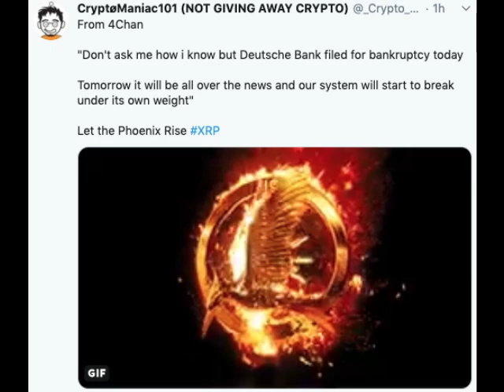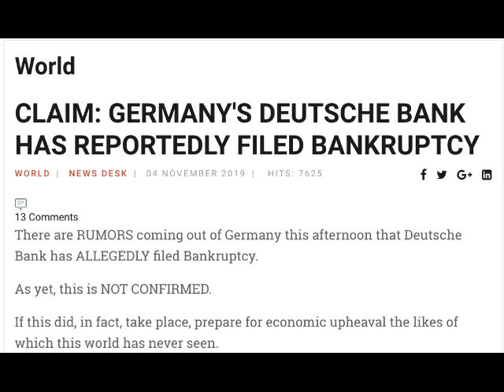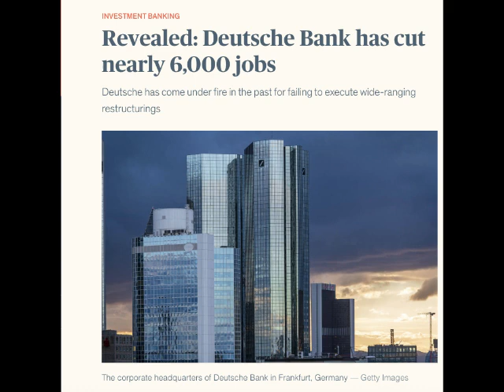The rumor you might want to heed - is Deutsche Bank bankrupt?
This is all at the level of rumor but you's have to be a fool to dismiss it. One day...

CLAIM: GERMANY'S DEUTSCHE BANK HAS REPORTEDLY FILED BANKRUPTCY